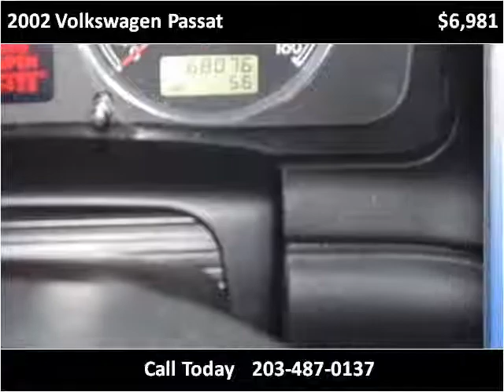2002 Volkswagen Passat Used Cars Stamford CT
This 2002 Volkswagen Passat is available from Auto Tech Service.